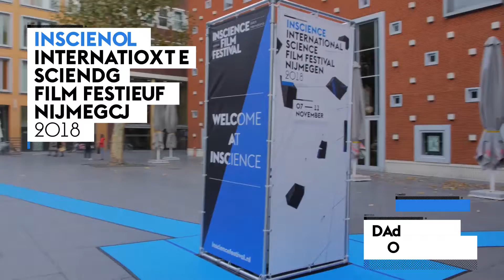InScience 2018 | Day 1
Bij de opening van InScience 2018 was Ingrid van Engelshoven, minister van Onderwijs, Cultuur en Wetenschap aanwezig. Ging de klokhuis wetenschapsprijs naar PhD student Marleen Sol (Hogeschool Utrecht/Universitair Medisch Centrum Utrecht) en werd het festival afgetrapt met de film AlphaGo.